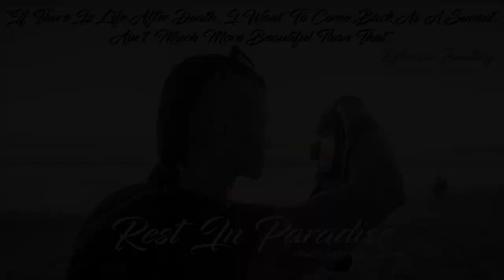Who crashed their Mavic Pro Drone in Iceland? Recovered the Footage!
Last year in 2018, while in Iceland, we spotted a crashed DJI Mavic drone submerged under the cold, rushing water. Next thing we knew, Becca had decided to get in the water and fish out the drone using her tripod. Electronics typically don't mix well with water, so we didn't think there was much of anything salvageable. We took the SD card out, with hopes to recover some of the lost footage and photos. After letting in sit for a few hours in a bowl of rice, we were amazed the footage was recoverable. We found out the drone had crashed sometime in February of 2018, four months before we got there. Hard to believe anything, especially electronics, could survive the harsh Iceland winters.

Rest In Paradise Rebecca. You are truly loved and missed by everyone.